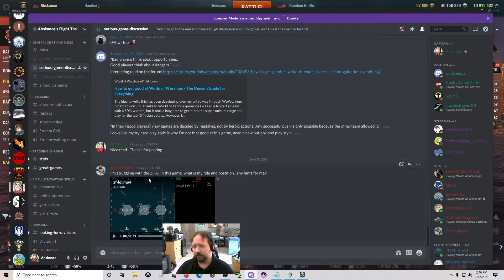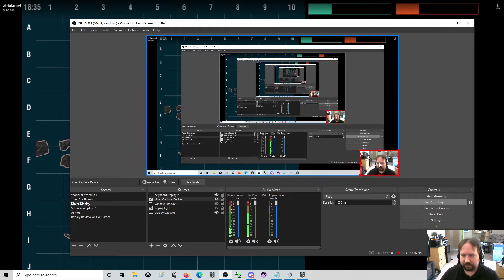ZF-6 Replay for Zornbringers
Zornbringers is a longtime viewer that requested a second set of eyes on his ZF-6 game.